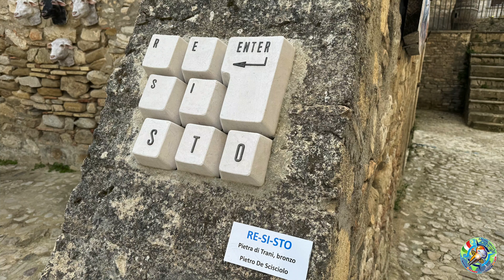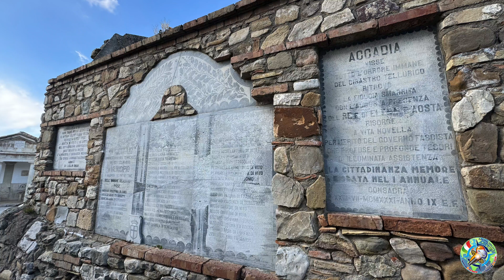Accadia paese fantasma Castello di Lagopesole 17.03.24 KTM 1290 Super Adventure s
Accadia
Situato tra i monti della Daunia a 650 m s.l.m. conserva lo storico Rione Fossi (il nucleo più antico del centro abitato) nonché il santuario della Madonna del Carmine, quest'ultimo sorto a oltre 1 000 metri di altitudine alle falde del monte Crispignano. Il centro abitato, posto a 650 m s.l.m., è tra i più elevati della Puglia e l'intero territorio comunale è prevalentemente montuoso.

Esso comprende diversi dei rilievi più elevati del monti della Daunia, tra i quali monte Crispignano (1105 m), che è tra i più importanti della regione, sia per altitudine, sia per interessi religiosi, e monte Tre Titoli (1030 m), il cui nome deriva dal caratteristico aspetto geomorfologico che mostra in successione, dal più piccolo al più grande, tre caratteristici rilievi allungati in senso est-ovest, chiamati, appunto, i Tre Titoli.